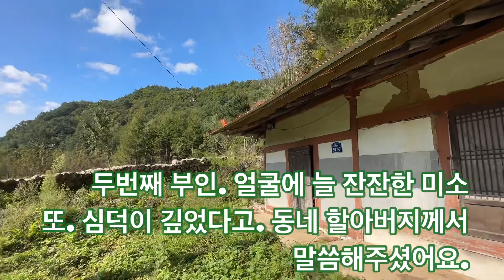소장수 2번째 부인집 수리중입니다. 소장수부인3명중에. 심덕이깊고 얼굴에 늘 잔잔한 미소를 …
소장수 부인3명중에 두번째 부인집 수리중입니다. 두번째 부인은 심덕이깊고. 얼굴에는 늘 잔잔한 미소를 ..